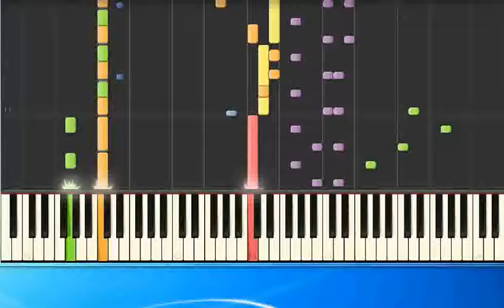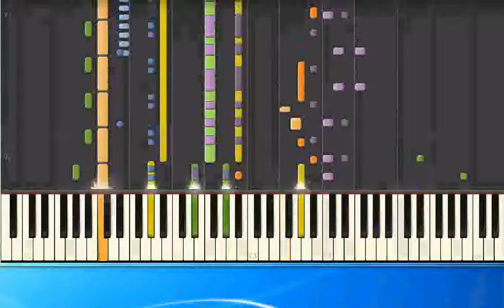Passion Fruit Wonderland mh [Synthesia/midi]